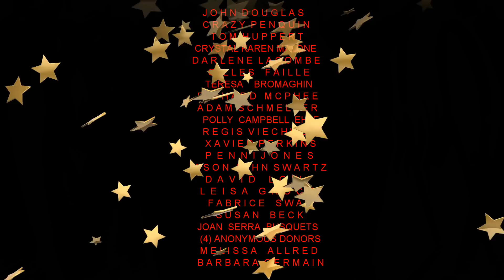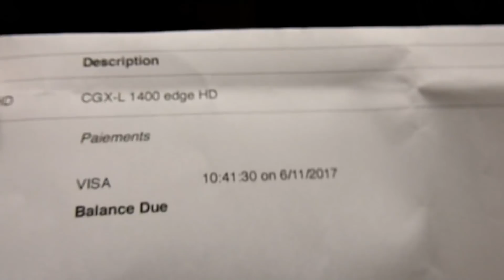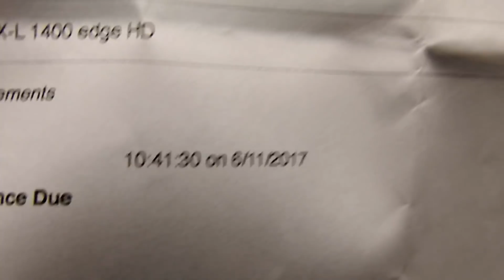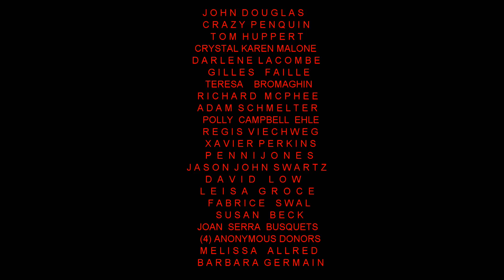It's Big It's Bad And It's Coming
Hello and welcome if your new here I just ordered a big ass telescope for this channel. The moon is riddled with structures and crawling with activity. We Are Going To The Moon Everyone. Head to bruceseesall.com that is where all my videos astro photography will wind up very soon. The support page for our future goals